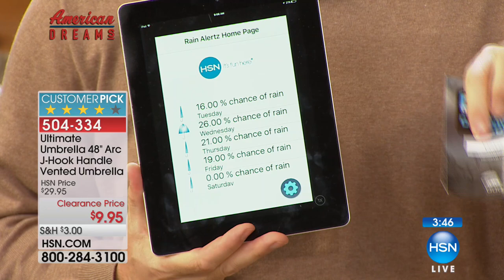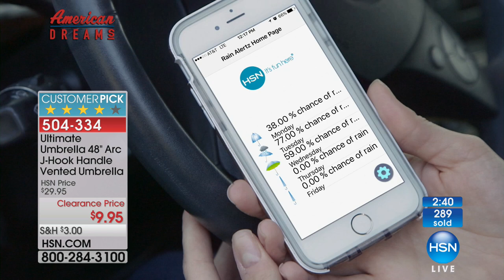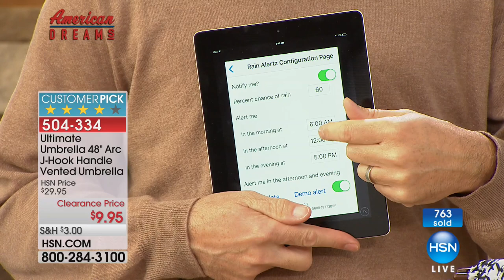Ultimate Umbrella 48" Arc JHook Handle Vented Umbrella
Ultimate Umbrella 48" Arc JHook Handle Vented Umbrella with RainAlertz App
Don't let rainy weather catch you unaware or unprepared. Download the RainAlertz app and receive alerts when the rain...